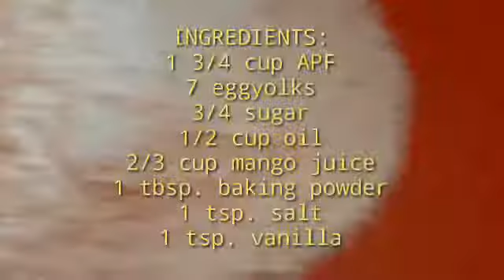Baking MANGO CAKE w/ LUSCIOUS MANGO FILLING